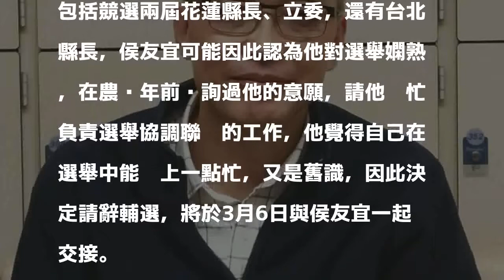謝政達請辭新北勞工局長 加入侯友宜競選團隊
〔記者何玉華／新北報導〕新北市副市長侯友宜請辭參選新北市長，市府勞工局長、前勞委會主委謝深山之子謝政達今天也傳出請辭，將加入侯友宜的競選團隊幫忙打選戰。

發表評論評論如下。